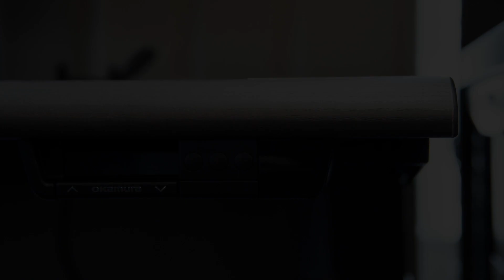本社オフィスをライトサイジングし、共創の場へと進化_bp.+ Workplace_Case01 株式会社ぐるなび様【Project Interview】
コロナ禍の影響で、以前から働き方改革が叫ばれていた日本においてさらなる抜本的な働き方の見直しが迫られました。
そんなピンチをチャンスに変え、withコロナ時代における新しい働き方を生み出した事例をご紹介します。